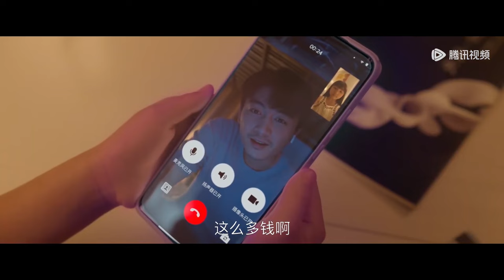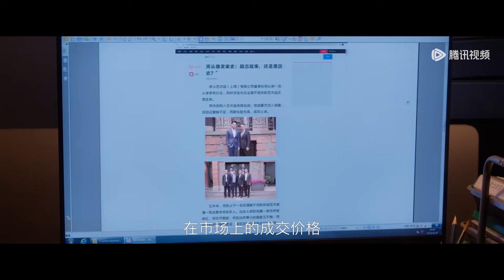💔丈夫長期毆打妻子，妻子終於不再忍讓奮起反抗！狠狠報復把他趕出家門！【小日子 Simple Days】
👠 剧名（Drama Name）:【小日子 Simple Days】